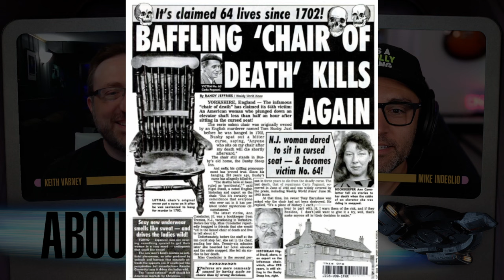Star Trek: Deep Space Nine S3E25 "Facets" Review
It's time for Dax to meet her previous hosts and use the bodies of her co-workers! Meanwhile Nog is starting his tests for Starfleet!

Keith's favorite Star Trek series is the immortal Deep Space Nine. Mike knows nothing about it at all. Together, they review the entire series episode by episode.

00:00 | Introduction
00:31 | Keith and Mike chitchat
12:00 | About the Episode/Time Capsule
21:34 | Trivial Trivia
26:22 | Episode Discussion
1:11:06 | The AlamarEmmys!